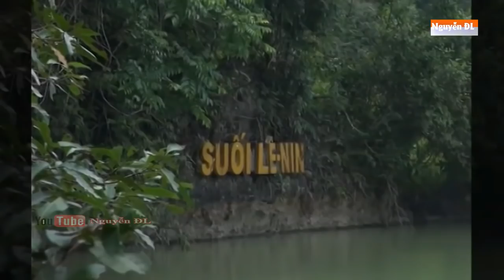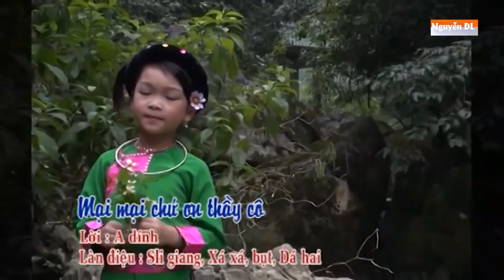LK Bé Gái Hát Làn Điệu Dân Ca Dân Tộc Tày Nùng Cực Hay|| PỰT LẰN, THEN, LƯỢN, NÀNG ỚI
Bé Gái Hát Các Làn Điệu Dân Ca Dân Tộc Tày Nùng Cực Hay|| PỰT LẰN, HÁT THEN, HÁT LƯỢN, SLI, NÀNG ỚI
00:16 - 1. Pác Bó tình thương
02:36 - 2. Quê nọng
05:36 - 3. Đàn én
08:28 - 4. Dồm hai
11:57 - 5. Lời ru truyền đời
15:09 - 6. Mại mại chứ ơn thầy cô
18:34 - 7. Vui đến trường
Xem thêm nhiều video hay tại:
© Copyright by Nguyễn ĐL ( Do not Reup )